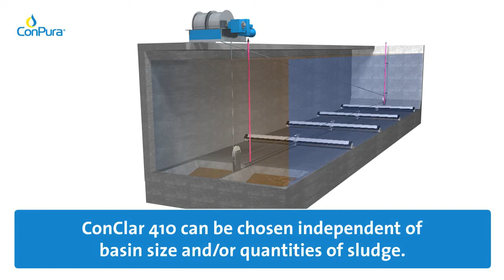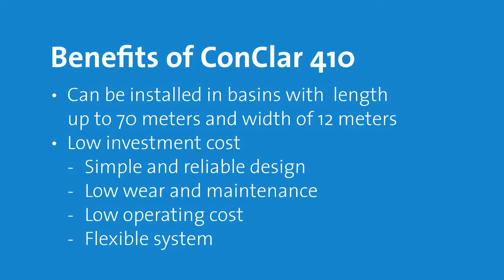Lackeby Wire driven scraper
A wire driven sludge scraper with a simple and competitive design. The sludge scraper has few moving parts and high reliability, designed for installation in rectangular sedimentation basins. ConClar wire sludge scraper can be chosen independent of basin size and/or quantities of sludge